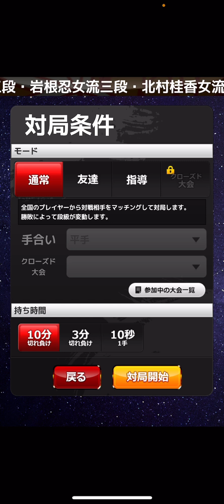30局中 2〜4局目 2024.10.14 将棋ウォーズ 将棋ウォーズ実況 shogi shogiwars 矢倉 将棋初心者 将棋 no206